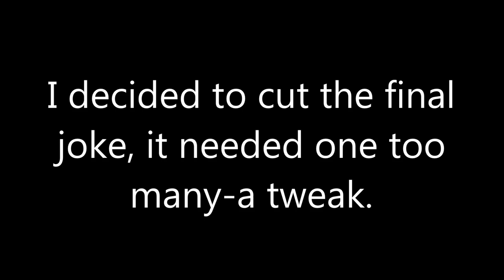Adrian Gray - My Horrific Encounter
Adrian reads a poem for Halloween.